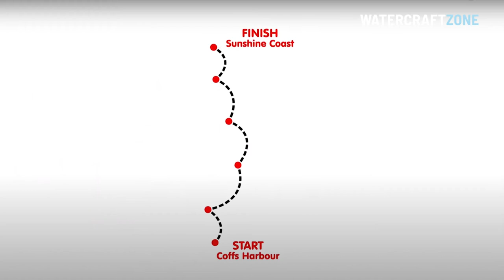2020 Yamaha Variety Jet Trek | Watercraft Zone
2020 Yamaha Variety Jet Trek from Coffs Harbour to the Sunshine Coast. Annual week-long Jet Ski ocean ride for charity raises $312,000 for kids in need. Event timing: 16 to 21 March 2020.

This video is not part of a promotion and is not sponsored content, so we can be honest with our coverage.

Watercraft Zone is a website about Jet Skis and personal watercraft.

We cover news, reviews, advice on Jet Skis and personal watercraft – on Sea-Doo, Yamaha, Kawasaki and others – and lifestyle aspects of the sport.

Based in Australia, Watercraft Zone is a website to help buyers make informed decisions when choosing a Jet Ski or personal watercraft.

There are three main brands – Sea-Doo, Yamaha and Kawasaki – and each is well represented across the country.

Each brand of watercraft has its fair share of pros and cons – and they all have a loyal and passionate fan base.

This website aims to outline some of the differences across all three brands, to help buyers – particularly those who are new to the sport – when it comes to choosing a Jet Ski or personal watercraft.

Watercraft tested on this website are provided by Sea-Doo, Yamaha, Kawasaki, as well as dealers who represent those brands. Sometimes we borrow a brand-new model – in standard condition – owned by a member of the Jet Ski community. Regardless of how we source each watercraft, we review them honestly.

Demonstrator models are returned after we’ve tested them, usually after a day or a weekend, although sometimes we test them for extended periods. We also buy our own personal watercraft, to get an insight into their longevity.

We access technical information from trusted experts in the industry, who specialise in a particular brand – or who have worked on all three brands during their time in the sport.

While there is a lot of passion in the PWC community – and each brand has a strong following – we aim to report without fear or favour.

We have done countless hours on Yamaha, Sea-Doo and Kawasaki Jet Skis and found each brand has unique appeal. You can read about some of the pros and cons here.

Suffice to say, there is a lot to like about each brand of personal watercraft – but your choice will depend on your needs.

At last count, there were 37 models across three companies – Sea-Doo, Yamaha and Kawasaki. There is a personal watercraft to suit everyone.

We chose the name Watercraft Zone so we could include all brands – and leave room for new types of personal watercraft.

You can read about the evolution of personal watercraft, its inventor, and the Jet Ski name here.

Good luck in your search for a new Jet Ski or personal watercraft, and please let us know what else you would like to see on the site: .